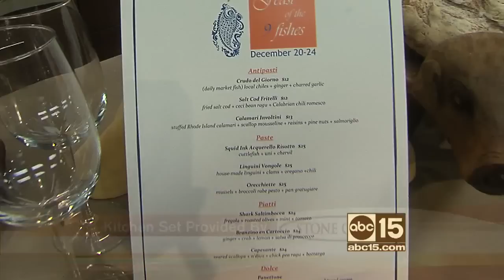Old world Italian recipes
Chef Peter DeRuvo from Davanti Enoteca shares some popular Italian recipes